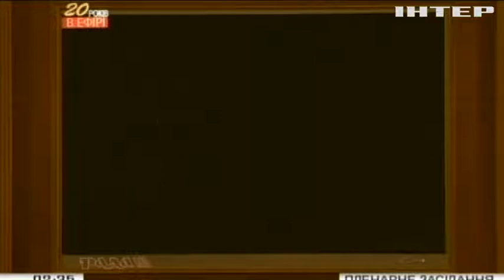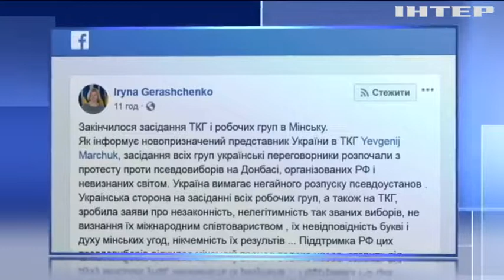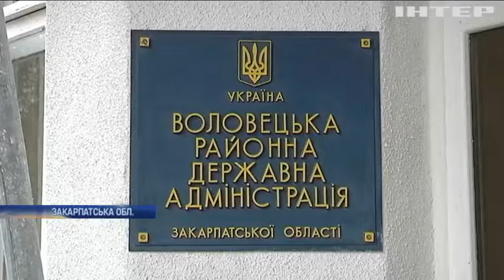Новости 7:00, выпуск за 23 ноября 2018 года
Головні події на цю годину: Верховна Рада проголосувала за бюджет; У Мінську Україна засудила проведення псевдовиборів на Донбасі; У Ватикані встановили різдвяну ялинку.